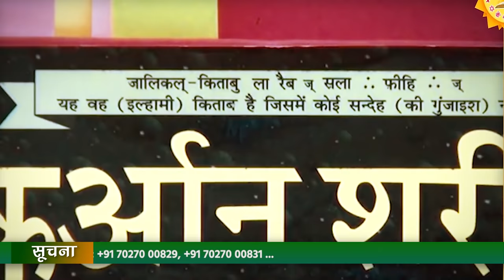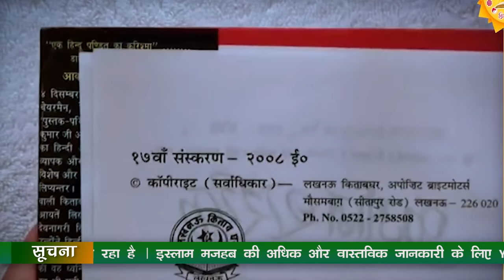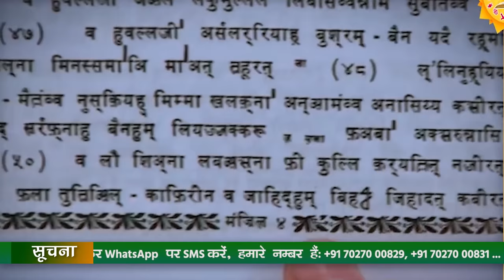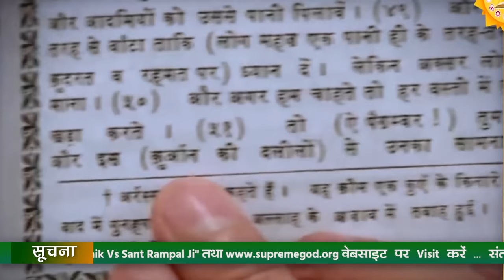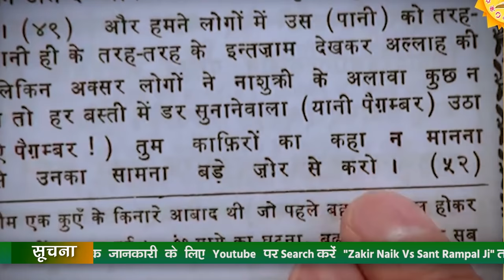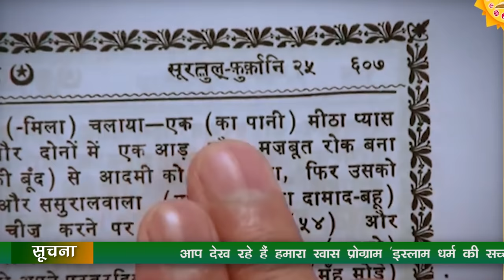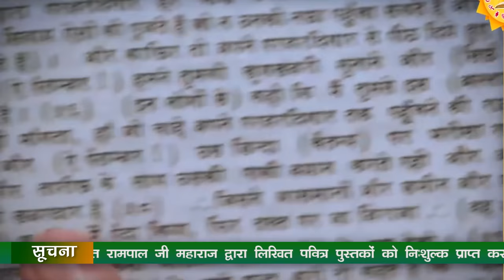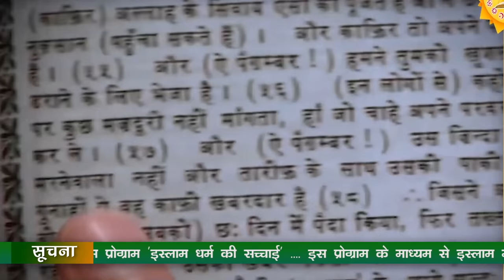Muslim Majhab Ki Sachchai | Bakr Eid Special | Eid al-Adha 2019 | SA NEWS